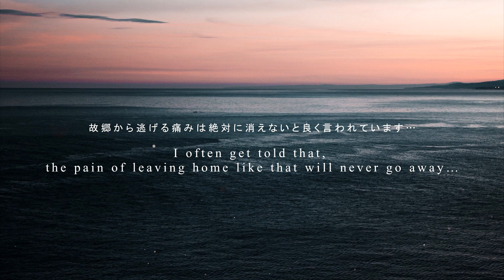【SAD PIANO】 The Farewell (feat. @erusha ) - Emotional Music & Voice Acting 「BigRicePiano」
'The Farewell' is a beautiful & melodic piano song perfect for your relaxation, reading, sleeping & studying playlist.

I'm very excited to share this song with you! It's a brand new collaboration with the talented voice actress @erusha who did an amazing job encapturing this story about homesickness and the tragic lives of war refugees.

I was inspired to compose this after watching the Apple TV+ series Pachinko which is among the best streaming content I have seen in a while. I tells the story about a Korean family who was forced to leave their homes due to the opression of the occupying forces from Japan in the early 20th century.

But no matter the opressor, no matter the opressed – the pain of leaving home stretches over decades leaving many wounds unhealed and a lot of refugees without a place to call home anymore. Sometimes not even over a span of multiple lifetimes.

All the pain and tragedy of having to leave home, I tried to turn into music.

I will share more relaxing piano music in the future and would much appreciate your kind support!

- BigRicePiano